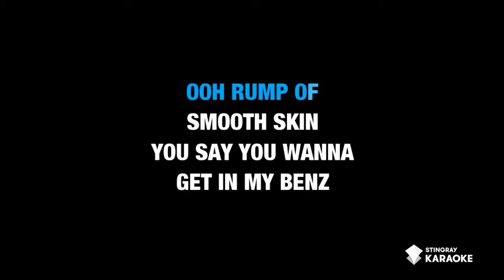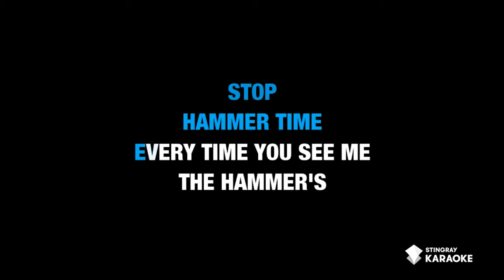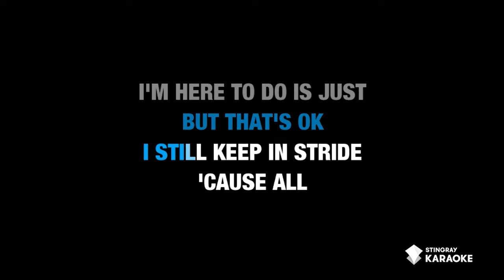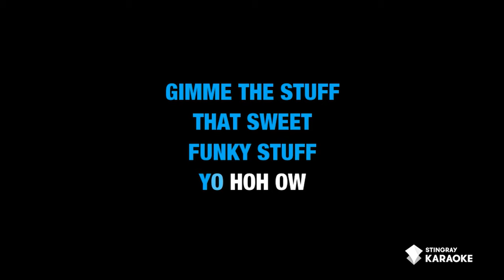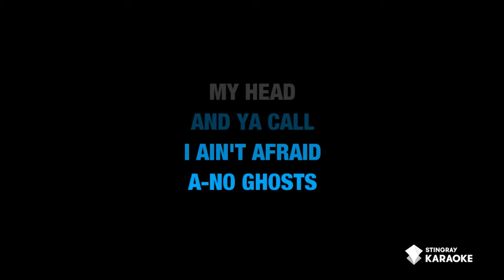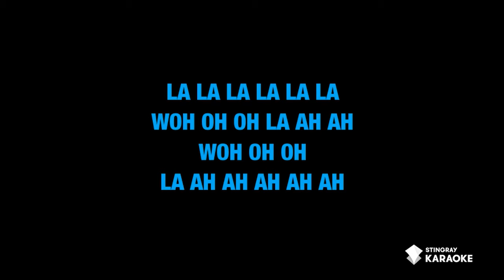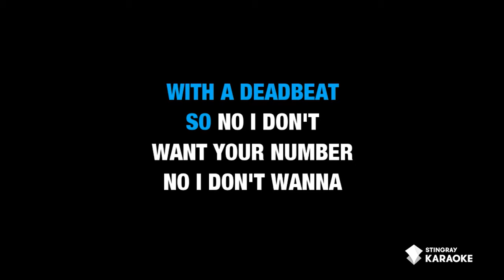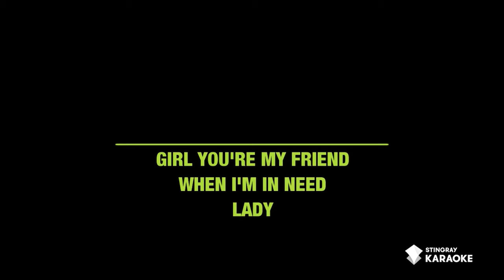BEST KARAOKE SONGS OF ALL TIME (VOL. 5): BEST MUSIC from the '70s, '80s', '90s & Y2K by Stingray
Ready for some Friday Night Karaoke singing?  Here at @StingrayKaraoke   we have put together a brand new top 10 most Popular Hip Hop & R'n'B songs of all time all in one big non-stop Karaoke playlist. Enjoy & happy singing!

Love what we do? @StingrayKaraoke bringing you the best Karaoke hits since 2009 for more karaoke songs with lyrics only on the Stingray Karaoke Youtube channel.

1. Sir Mix-A-Lot - Baby Got Back 0:00
2. MC Hammer - U Can't Touch This 4:26
3. The Sugar Hill Gang - Rapper's Delight 8:55
4. Rick James - Give It To Me Baby 16:00
5. Rick James - Super Freak 20:24
6. Ray Parker Jr. - Ghostbusters 23:58
7. Fugees - Killing Me Softly With His Song 28:01
8. K-Ci & JoJo - All My Life 32:55
9. TLC - No Scrubs 37:16
10. Shaggy - Angel ft. Rayvon 41:29